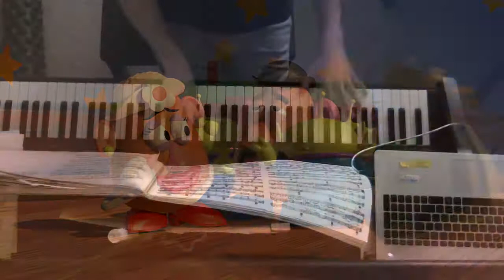You've Got a Friend in Me (Toy Story) Piano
Theme song for the 1995 Disney/Pixar animated film Toy Story

Lyrics
When the road looks rough ahead
And you're miles and miles from your nice warm bed
You just remember what your old pal said
Boy, you've got a friend in me
Yeah, you've got a friend in me

You got troubles, and I got them too
There isn't anything I wouldn't do for you
We stick together, we can see it through
'Cause you've got a friend in me

Some other folks might be a little bit smarter than I am
Bigger and stronger too
Maybe
But none of them will ever love you
The way I do
It's me and you, boy

And as the years go by
Our friendship will never die
You're gonna see it's our destiny

VST: Pianoteq 6 Blues